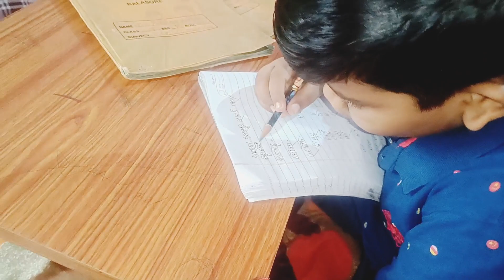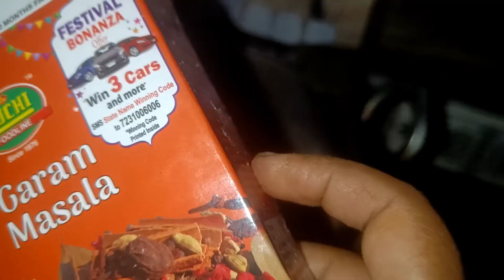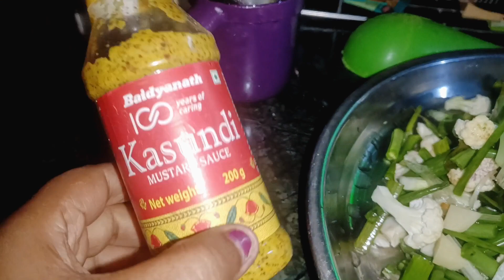ଏତେ ଥଣ୍ଡା ପଡ଼ିଛି blanket ଭିତରୁ ବାହାରିବା କୁ ଇଛା ହଉନିodiavlogger#@GuddyBapunvlog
dussherahairstyle dusshera look#disha